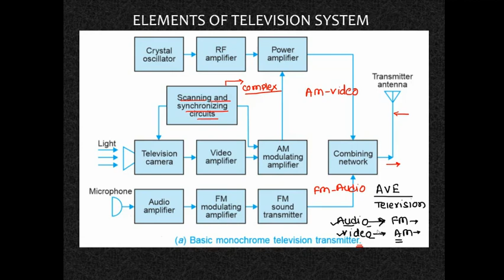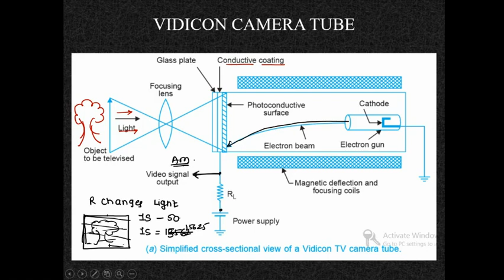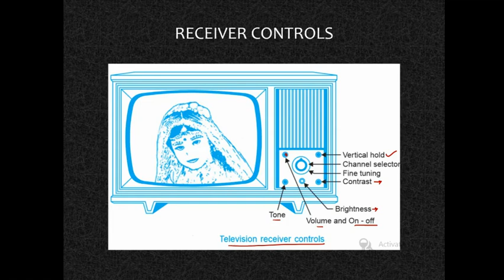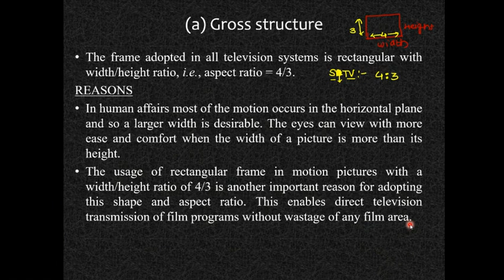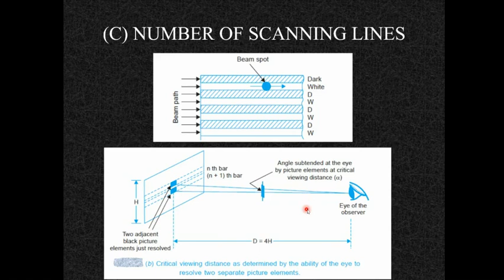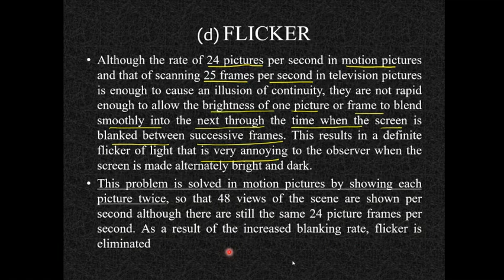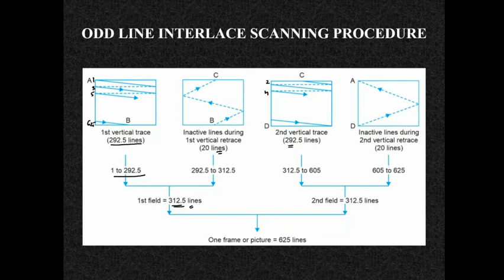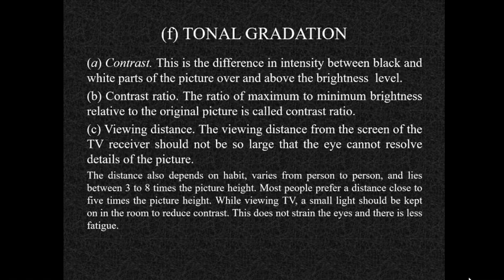Fundamentals of Colour Television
This video lecture deals with the fundamentals of color television